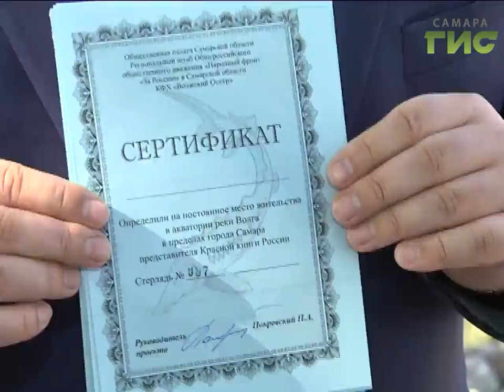Из Красной книги вскоре могут вычеркнуть стерлядь. В Волгу выпустили 300 особей этой рыбы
Из красной книги вскоре могут вычеркнуть стерлядь.  В Волгу выпустили 300 особей этой рыбы. Экологическая акция прошла по инициативе активистов общероссийского народного фронта. Уже через пять лет рыба принесет потомство и может стать   легальной добычей рыбаков.